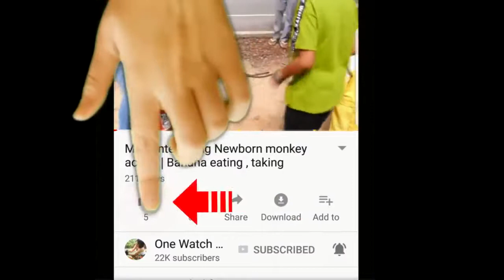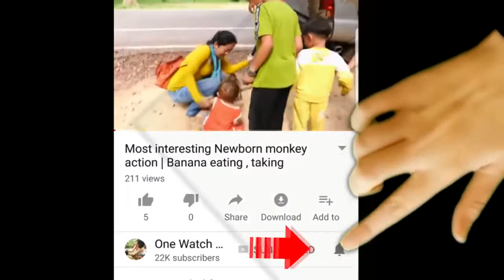Most Power and playing full day of 3 Rural dogs Belgian Malinois , Anatolian Shepherd Dog